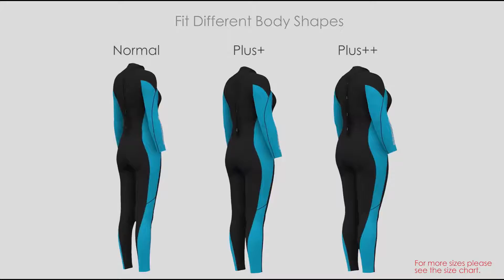Neoprene Full Scuba Diving Suits Surfing Swimming Long Sleeve Keep Warm Back